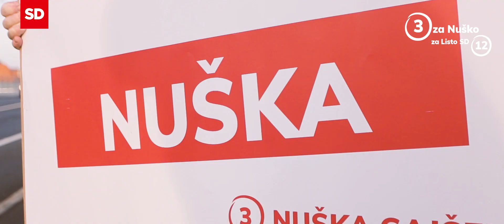Nuška za županjo Ptuja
Kreativnost zahteva pogum. Drugačnost se ponuja.

O Ptuju odločaš ti. V nedeljo.